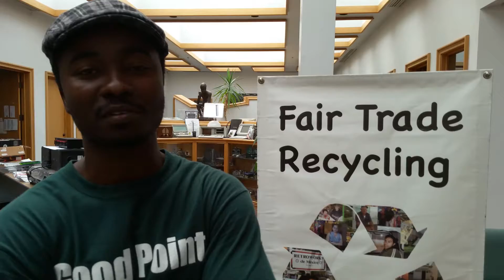Interview with Ghana Tech Sector 5 Myths of Agbogbloshie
Emmanuel Eric P. Nyalete shares his perspectives on the Western hyperbole and myths about used electronics imports to Africa.  Africa's "Big Bang Theory" guys react to wildly exaggerated claims about WEEE dumping in developing countries, explain that African cities are huge economies of reuse, refurbishment and scrap.